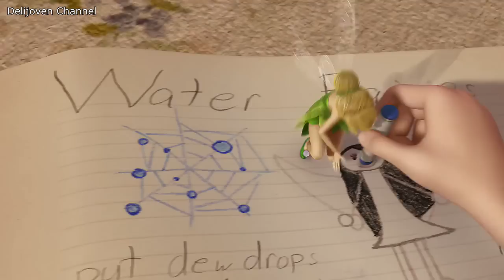Tinker Bell and the Great Fairy Rescue - Ku Percaya - Malay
Hate Lizzy's voice though!